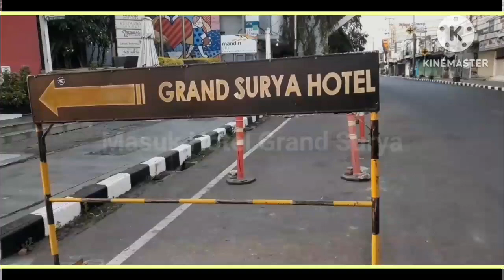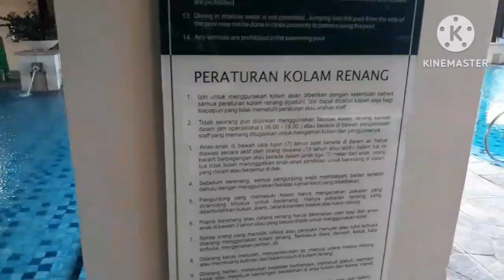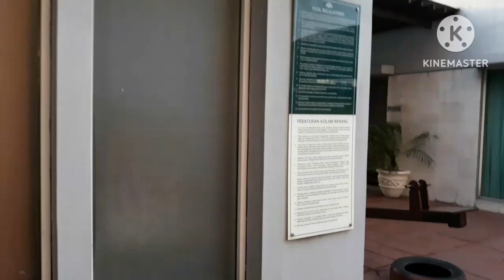Hotel Grand Surya Kediri | Hotel di Kediri | Wisata Kediri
Hotel di tengah kota dengan menu makanan breakfast nya aneka ragam. Di samping hotel jika malam banyak penjual makanan lesehan.